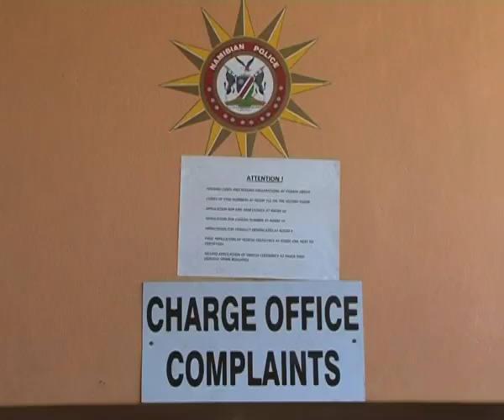Ex-police officer arrested for alleged involvement in a criminal syndicate-NBC